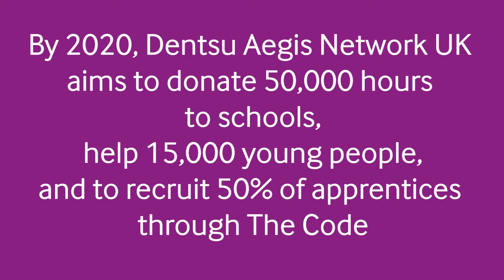One Month in for TheCode UK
In March 2017, during the first month of TheCode, UK employees volunteered their time & skills to spend with Year 9 students, holding advertising workshops to teach them the ropes of our industry.